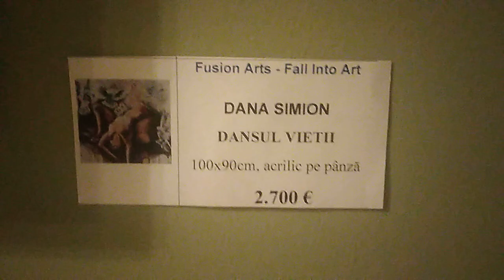Dansul Vieții 💃 Dana Simion 💰2.700 eur 💳💸 expus la Palatul Noblesse de pe strada Sfinților